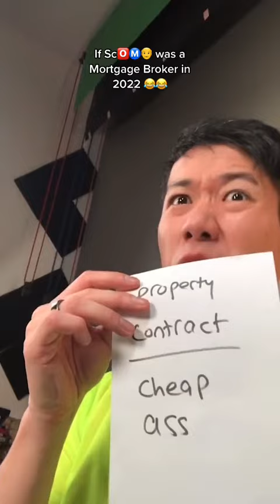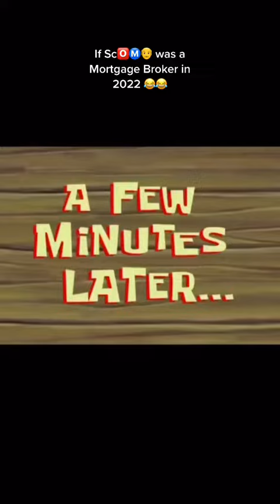If Mortgage Brokers had many roles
If mortgage brokers wore many hats like you know who 😅 thathomeloandude mortgagebrokeraustralia skitscomedy auscomedy

Please  book a 15min or 60min call consult in  my bio link if you have any questions. 🙏